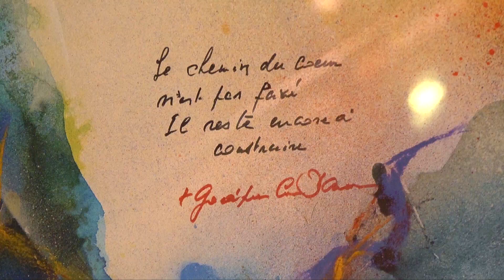Les 60 ans de sacerdoce du cardinal Danneels